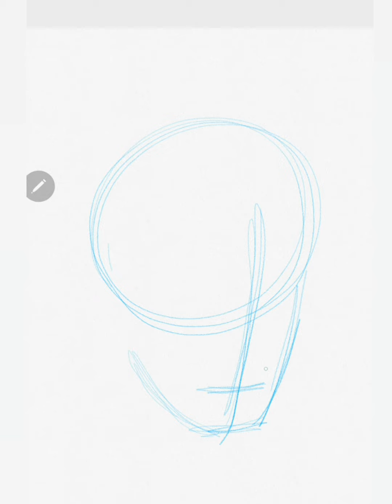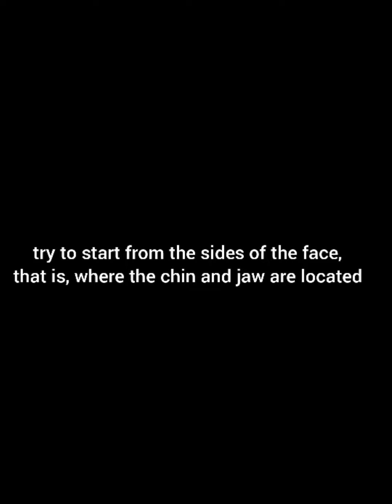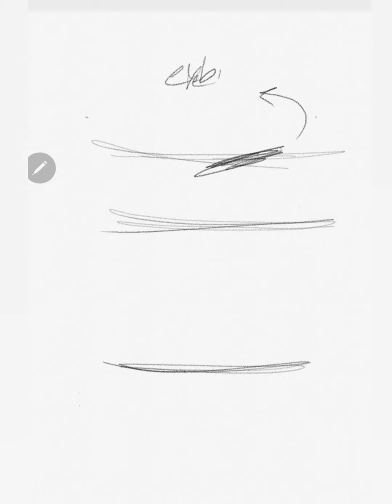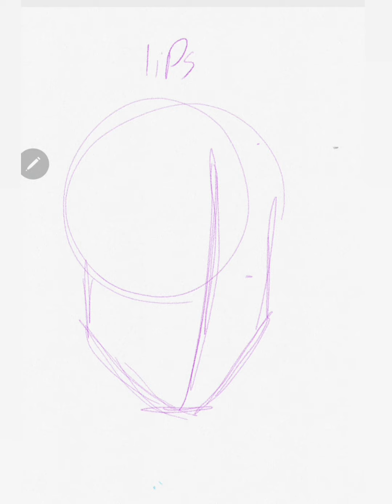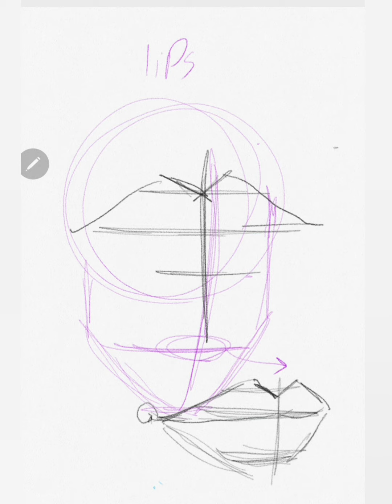Learn step by step / how to draw face / Alireza heidary studio /how to draw nose / lips / easy learn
Hi guy
Welcome to my studio ❤🙏🏿
If it was useful please comment your ideas 🙏🏿🙏🏿🙏🏿

.In the first step, draw the line of symmetry of the face. This line will help to compare the components of the face a lot then start from the sides of the face, that is, where the chin and jaw are locatedThen determine the position of the facial parts and draw their parallel lines in the direction of their placement.